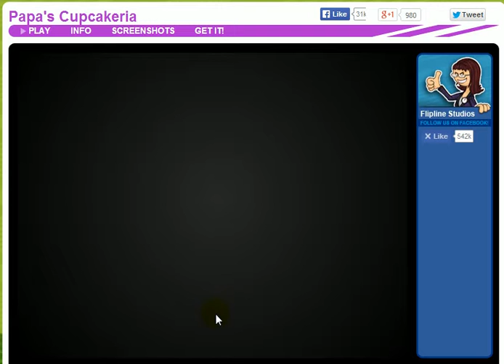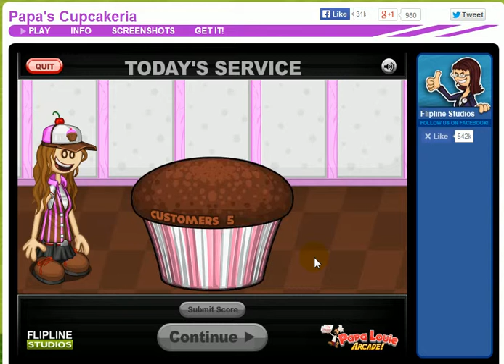Let's Play Papa's Cupcakeria Day 7 with me Sigui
We get a new wallpaper a new costumer Ivy and BLUEBERRY CUPCAKE :D